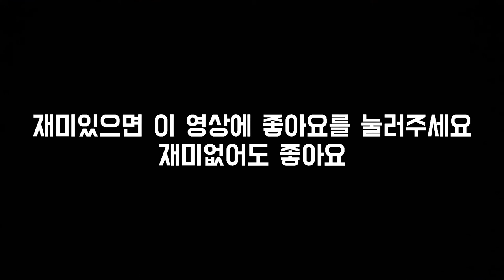팩土리 챌린지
B가 여기에도 있을줄 몰랐지 ㅋㅋㄹㅃㅃ